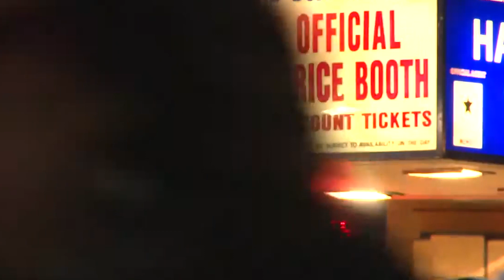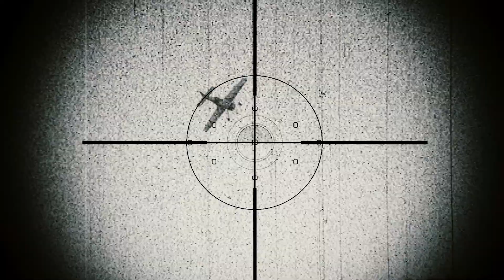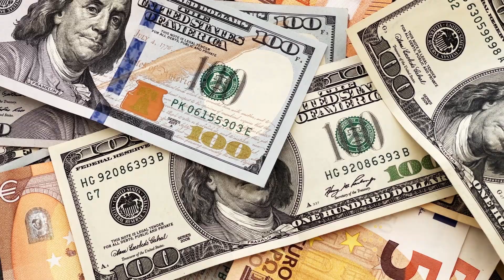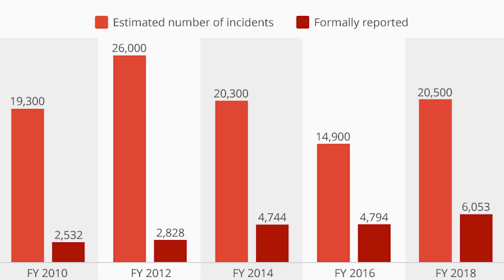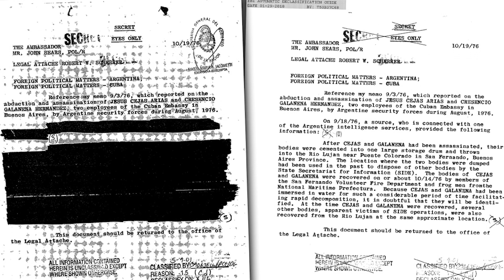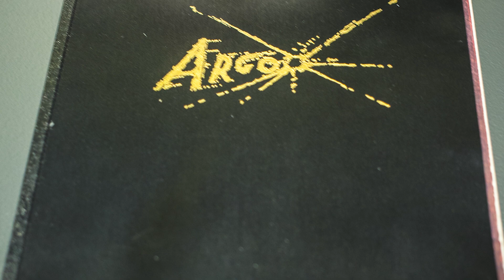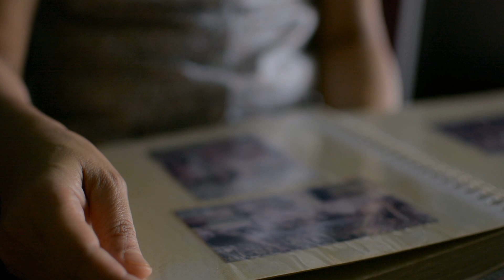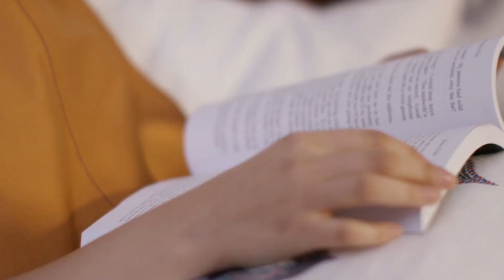Military Propaganda in Hollywood - The Ugly Truth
Join us as we unravel the intricate web of military involvement, revealing how the Pentagon and the CIA have long sought to manipulate public perception through their strategic control over storytelling. Brace yourself for shocking revelations as we dissect the hidden agendas behind your favorite movies and TV shows. Explore the disturbing ways in which the military's entertainment Liaison Office has shaped narratives, omitting inconvenient truths and censoring anything that could tarnish their image. Discover the extent to which Hollywood has become a mouthpiece for the military-industrial complex, serving as a vehicle for recruitment and glorification of the armed forces.

Through in-depth analysis and expert interviews, we uncover the unsettling truth about the collaboration between the Department of Defense, the CIA, and Hollywood. Is it a genuine desire to present accurate portrayals of military operations, or a calculated effort to brainwash and indoctrinate the masses? Prepare to question everything you thought you knew about your favorite films and TV shows.

What topic should I cover next?

All clips and audio are authorized for public use unless otherwise stated.